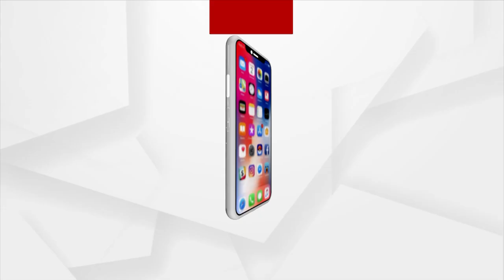Questions On Odisha Govt Over Increasing Crime In State